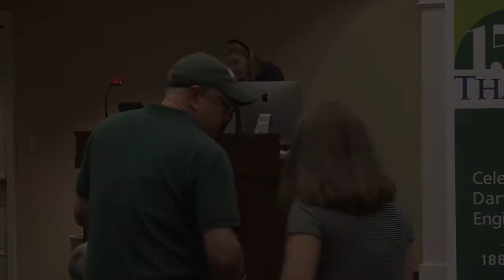Back to Class - Dartmouth's Entrepreneurial Mindset – Bringing Research to Life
Dean of the Thayer School of Engineering Joe Helble will speak with Dartmouth faculty and alumni entrepreneurs who will share how their innovations in teaching and research led them to entrepreneurial endeavors committed to advancing technology and improving life throughout the world. Panelists include Tillman Gerngross, Professor of Engineering; Jason Stauth, Associate Professor of Engineering; and Samantha Scollard Truex '92, Th'93 T'95, Entrepreneur-in-Residence at Atlas Venture.